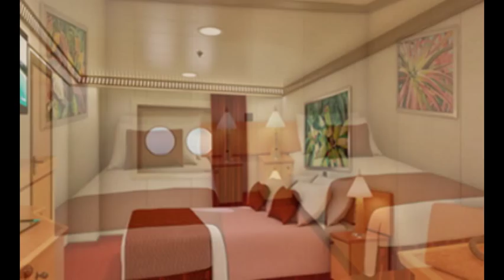Carnival Victory Cruise Ship - Best Travel Destination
Carnival Victory is a Triumph-class cruise ship operated by Carnival Cruise Line in the Caribbean. Carnival Victory, which launched in 2000 and was refurbished in 2010, can carry up to 2,754 passengers and 1,100 crew members. Despite being a fairly large ship, Carnival Victory earns high marks from reviewers who describe the service (from the bars and restaurants to the rooms and shows) as top-notch. In 2015, Carnival Victory will make its way around the Caribbean, stopping in popular ports such as the Bahamas and Turks and Caicos. Staterooms on this ship are nearly identical to those found on many of Carnival's other ships, and all cabin categories — Interior, Ocean View, Balcony and Suite — offer 24-hour room service and flat-screen TVs. Interior and Ocean View staterooms are the most economical lodging option but afford less space to maneuver. Meanwhile, Balcony- and Suite-category cabins offer VIP check-in, balconies, complete with chairs and a small table, and more square footage, but come attached to a higher price tag. In terms of dining, passengers have three options, including two main dining rooms and the Lido Restaurant, which serves continental cuisine as well as 24-hour pizza and ice cream. Grown-ups can work off any lingering energy at the fitness center, four pools or the jogging track. For those seeking more relaxation, there's plenty of peace and quiet at the 15,000-square-foot spa and Serenity, the adults-only area complete with whirlpools, lounge chairs and oversized umbrellas. Meanwhile, kids and teens can enjoy a round of mini-golf or shuffleboard in the City Sports Park or head to the ship's children's clubs to partake in age-specific activities designed for passengers ages 2 to 17.